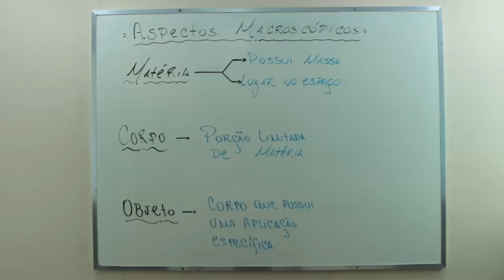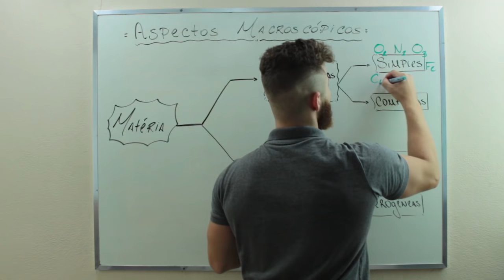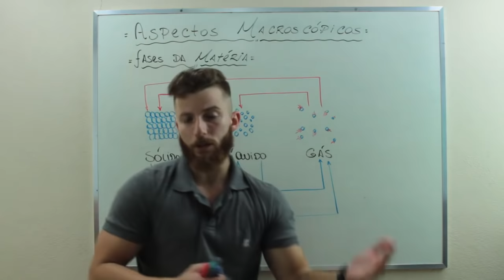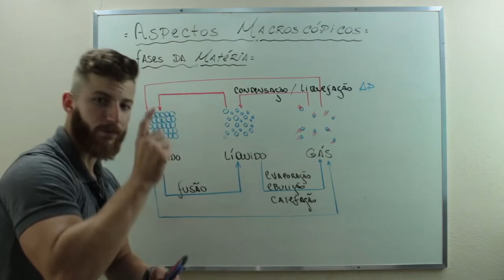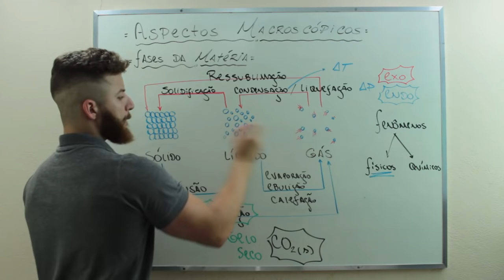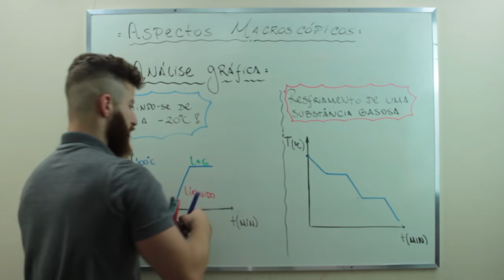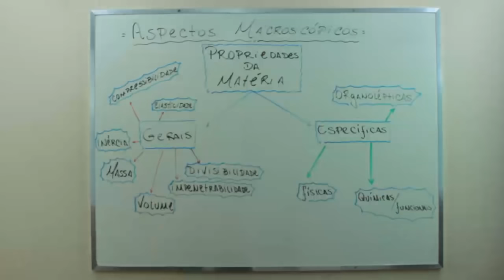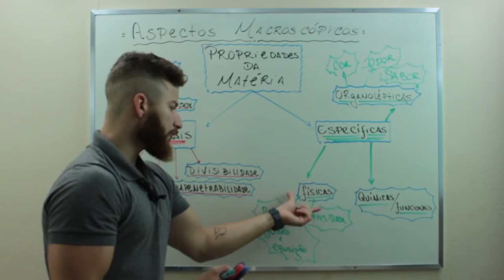ASPECTOS MACROSCÓPICOS - INTRODUÇÃO AO ESTUDO DA QUÍMICA - Prof. Marcus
Nessa aula vamos falar sobre os ASPECTOS MACROSCÓPICOS DA MATÉRIA.